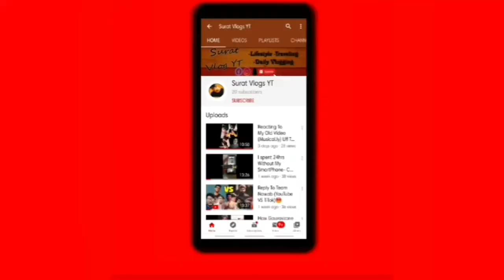Home Photoshoot With Your Smartphone!📱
My Gmail .
Best Editing App Vlog..